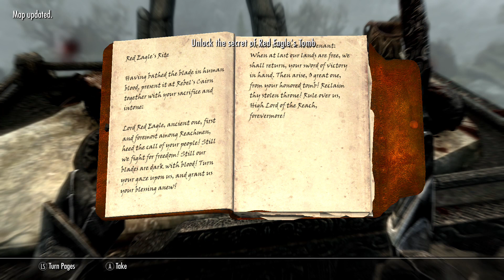Skyrim No Commentary Walkthrough Part 35